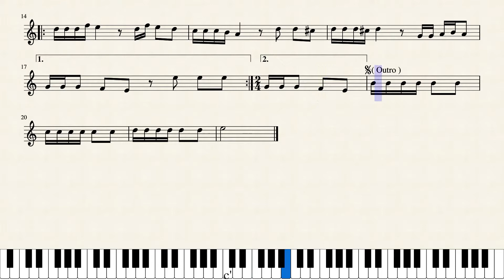raftem az in bagh نوت اهنگ رفتیم از این باغ